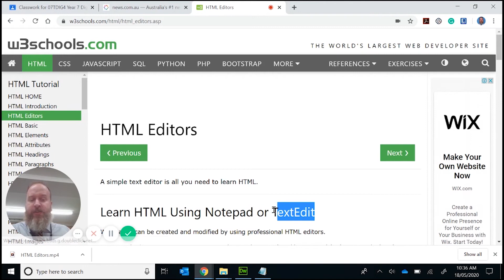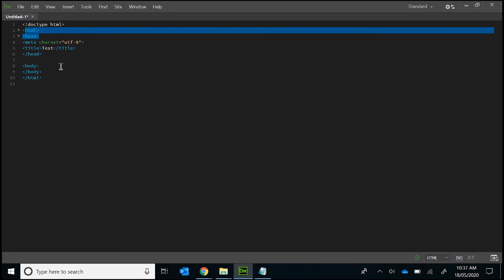Editors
The video describes what editors to use for HTML/CSS.